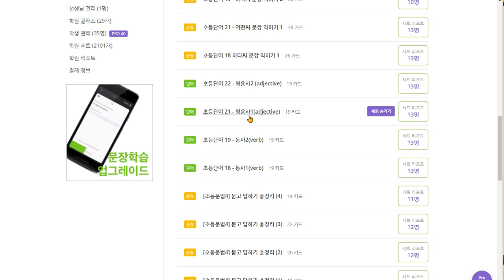박서희 2020 07 20 이전에 배웠던 단어를 자꾸 잊어서 문장 말하기에 어려움을 겪고 있습니다